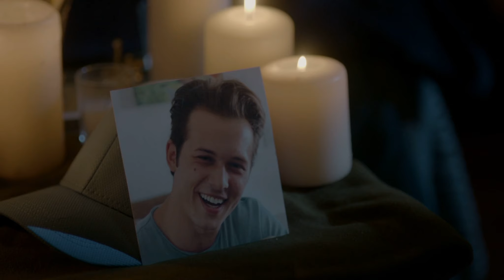Legacies 4x19 MG gives a speech to Ethan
Legacies 4x19 "This Can Only End in Blood" Season 4 Episode 19